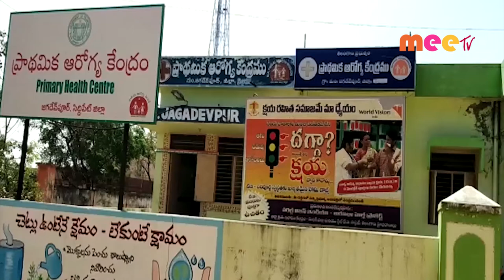ఆశవర్కర్లకు అవగాహన //27.02.2020//meetv news//